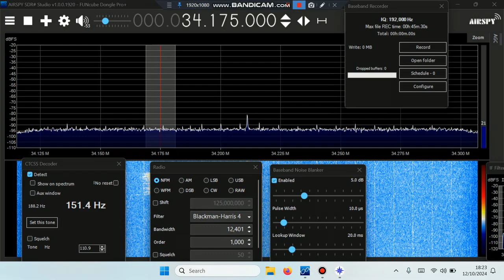34.175 IDF YL CTCSS 151.4Hz via TEP 1623utc 12 10 2024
Funcube dongle pro+/ SDR# / Impedance mismatch BI dipole.
SE Botswana